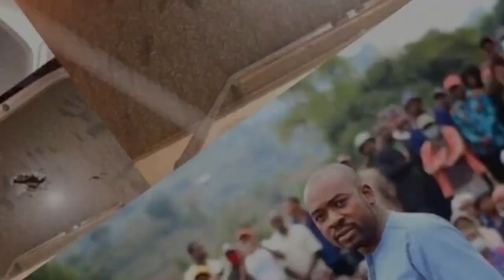Morgen Komichi breathes fire, attacks Mnangagwa He has failed to run this country, people are angry